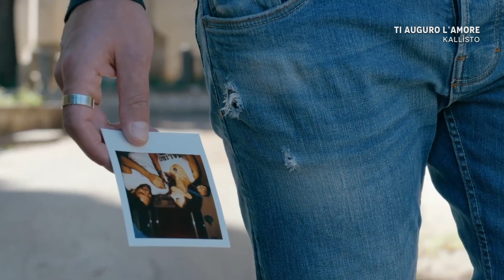Ti Auguro l'Amore - Kallìsto - Etichetta: PaKo Music Records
Etichetta: PaKo Music Records presenta
Ti Auguro l'Amore - Kallìsto

ARTISTA Kallísto
TITOLO Ti auguro l'amore
ETICHETTA PaKo Music Records
CASA DISCOGRAFICA PaKo Music Records
PRODUTTORE ARTISTICO Bruno "Willy" Bogliolo di B.X.F. Sound
AUTORI Kallísto
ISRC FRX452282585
RADIO DATE 24/10/2022

Ascolta e scopri di più du Kallìsto sul sito la radio che si guarda.

Mobile: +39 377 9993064 solo dalle 9:00 alle 12:00
Fisso: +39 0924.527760 solo dalle 9:00 alle 12:00